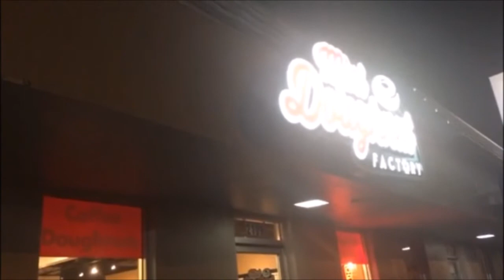donuts, deadlifts, squats, oh my!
hi guys!!! so i messed up as usual and forgot to turn camera horizontally for my lifts haha failing.. all the fails lol
also, i can't do a voice over on my new computer for some reason lol user error!!
deadlifts- 325, once video i failed haha i was having super bad morning and my grip was killing me, so the following week i got it for 3 sets.. i was lazy and just kept weights .
squat rep beltless pr- 195 x5x5  forgot weight belt so i had no choice haha
thank you guys so very much!!!